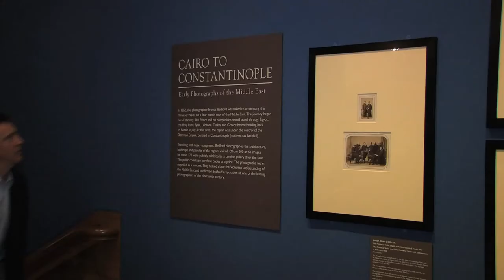John McCarthy talks Cairo to Constantinople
Distinguished journalist John McCarthy discusses the exhibition 'Cairo to Constantinople: Early Photographs of the Middle East', for which he wrote the catalogue introduction. His interest in the region also led him to make a Radio 4 series in association with the exhibition, 'In a Prince's Footsteps'.

See the exhibition at The Queen's Gallery, Palace of Holyroodhouse until 21 July 2013 and then at The Queen's Gallery, Buckingham Palace, 31 October 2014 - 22 February 2015.